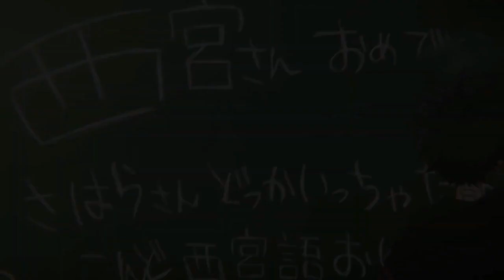A Silent Voice - AMV - On&On |NCS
A Silent Voice: The Movie